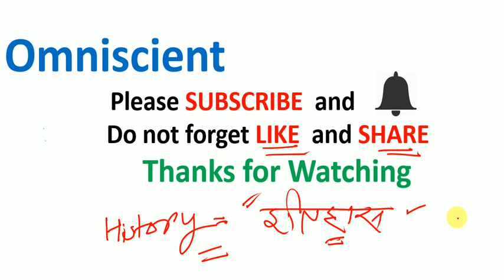GK Tricks Guru Nanak to Guru Govind Singh and Other Sikh Guru (1 to 10 Sikh Guru) for UPSC/PCS/SSC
List of Ten Sikh Guru: Guru Nanak Dev to Guru Govind Singh and their period, achievement of ten Sikh Guru. 1 to 10 Guru of Sikh.

Guru GK Tricks Nanak Dev to Guru Govind Singh

10 गुरुओं = गुरू नानक देव जी से गुरु गोविन्द सिंह देव जी = काल-क्रम और उपलब्धियाँ

1. गुरु नानक देव
2. गुरु अंगद देव
3. गुरु अमरदास देव
4. गुरु रामदास देव
5. गुरु अर्जुन देव
6. गुरु हरगोबिंद सिंह
7. गुरु हरराय देव
8. गुरु हर किशन देव
9. गुरु तेग बहादुर सिंह
10. गुरु गोविन्द सिंह देव